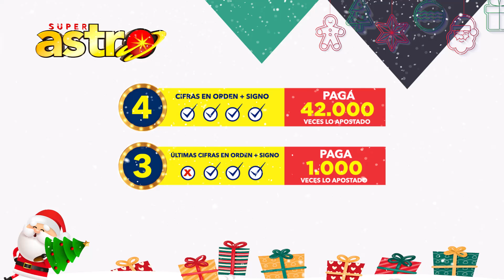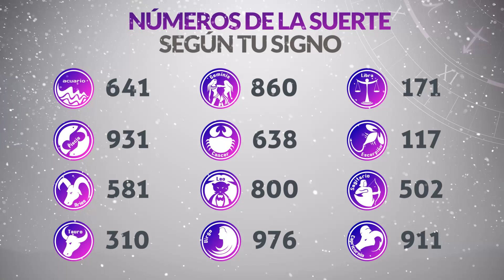Resultado de ASTRO LUNA del Viernes 7 de Enero de 2022 | SUPER ASTRO 😱💰🚨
Resultado de Astro Luna Viernes 7 de Enero de 2022
Astro luna del siete de enero
Super Astro del siete de enero
Chance Chances
loteria loterias
Resultado de Astro Luna siete de enero
Ultimo resultado de sorteo de Astro Luna
SUPER astro
astro luna
loteria astro
invierte
resultados gana
loterias gana